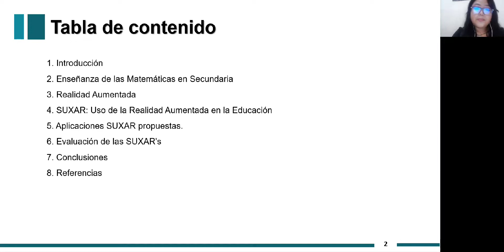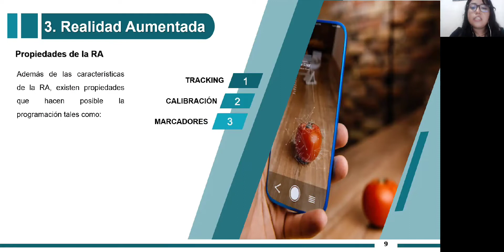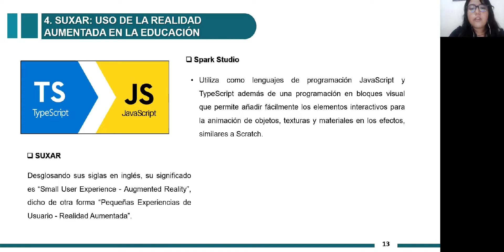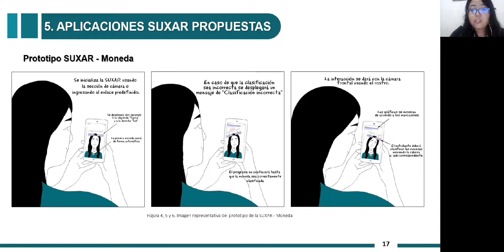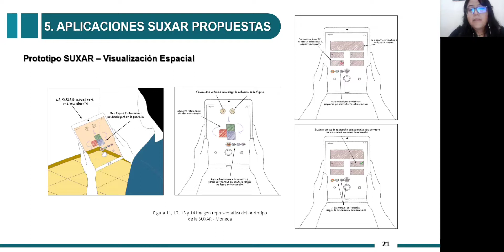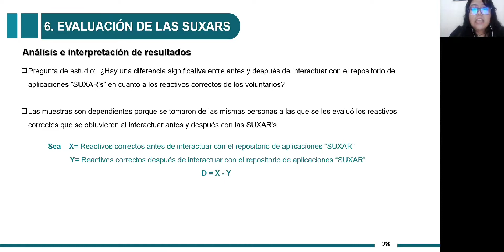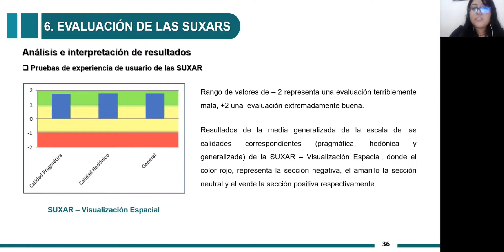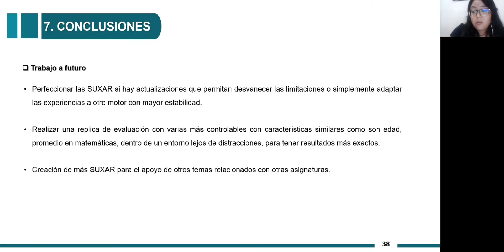Aplicaciones con Realidad Aumentada para promover el aprendizaje de las matemáticas utilizando......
Ponente: Lucero de los Ángeles Juárez Caamal
Titulo: Aplicaciones con Realidad Aumentada para promover el aprendizaje de las matemáticas utilizando la plataforma Facebook
Sesión: Matemática Educativa